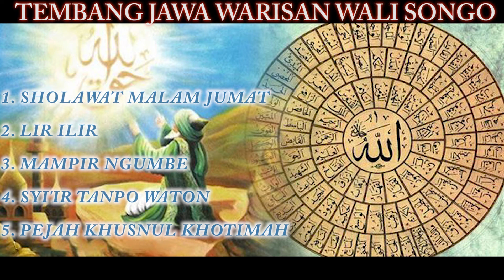Sholawat Jawa //Tembang Jawa Warisan Songo // Sholawat Jawa Sunan Kalijaga // Tembang Jawa Sunan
Tembang Jawa Warisan Walisongo # Sholawat # Lagu Tombo Ati # Islam